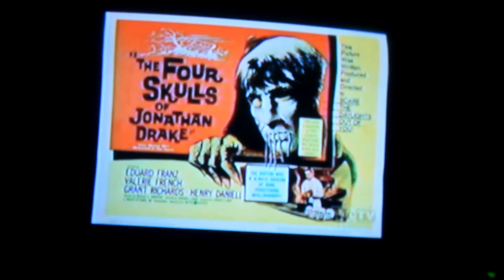svengoogle part 9 ep 2/6/16